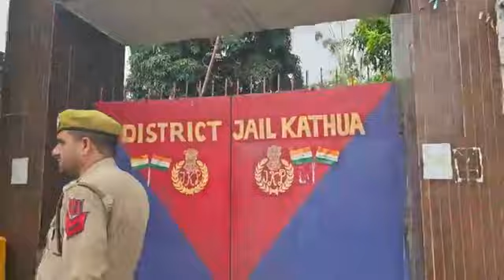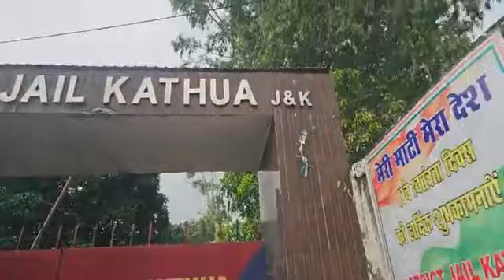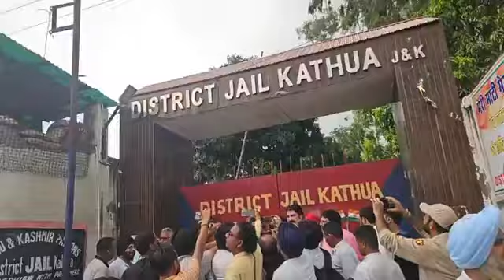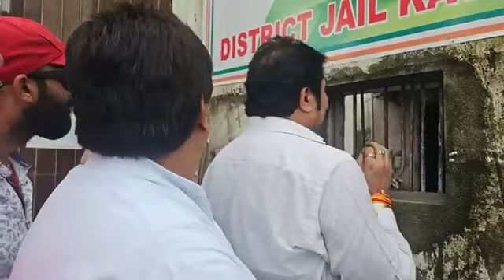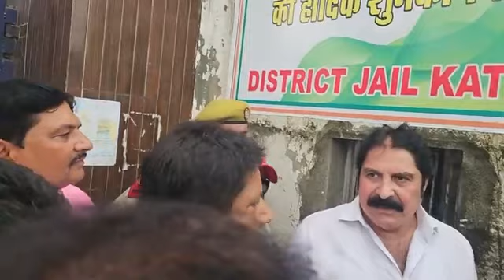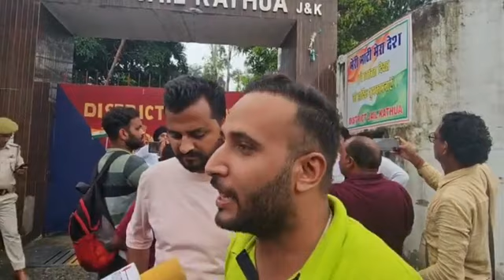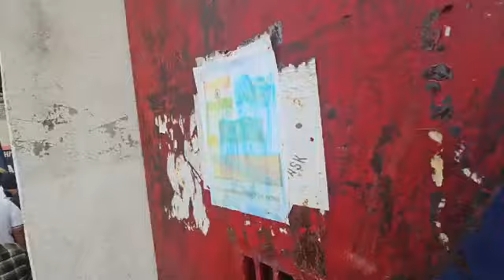कांग्रेस के पूर्व मंत्री रमन भल्ला पहुंचे कठुआ कठुआ जेल के बाहर किया जोरदार प्रदर्शन